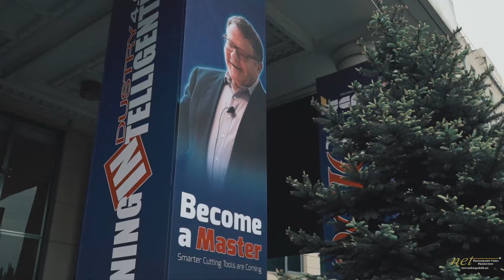Kurumsal Tanıtım İscar